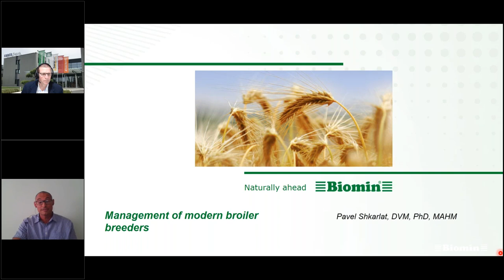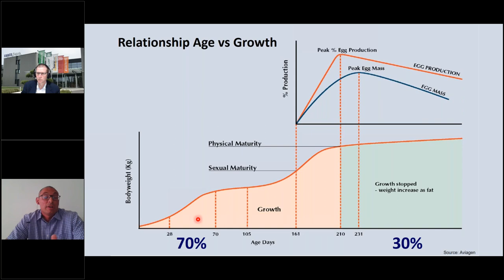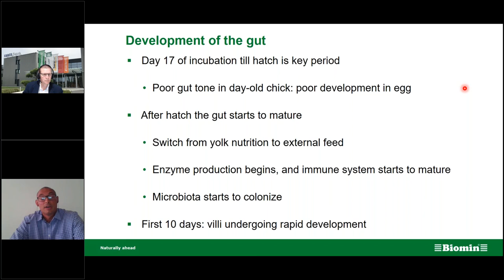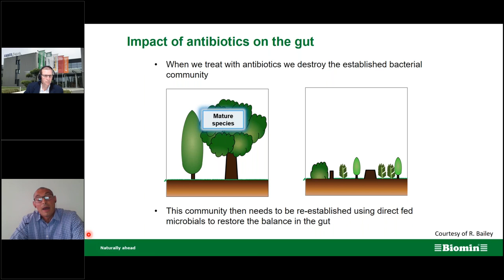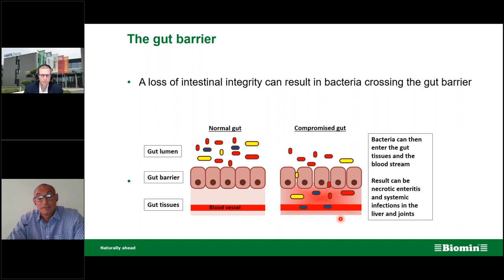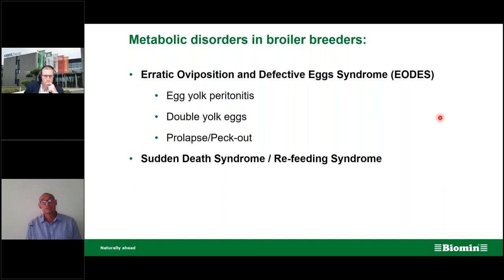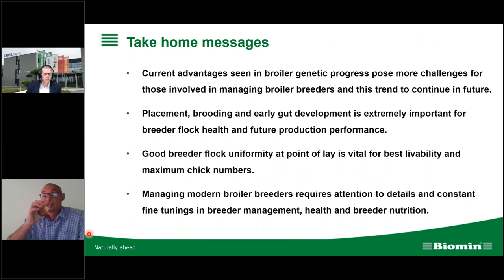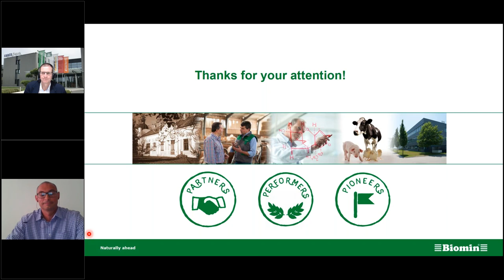Management of Modern Broiler Breeders | BIOMIN Poultry Expert Talk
Featured expert Dr. Shkarlat, DVM PhD MAHM, BIOMIN Technical Sales Manager - Poultry covers practical aspects of modern broiler breeder management and health, and addresses the following:
- Importance of good rearing period and gut development.
- Coccidiosis challenge and vaccination.
- Opportunistic gut microbiota control.
- Metabolic disorders in modern broiler breeders and control strategies.